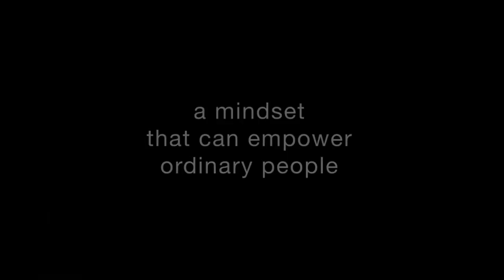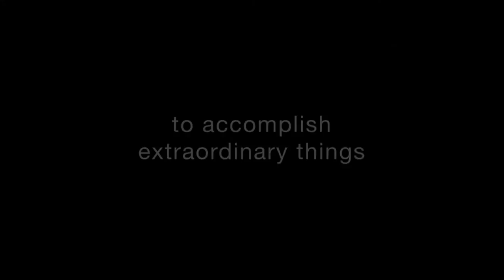The Ice House Entrepreneurship Program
Overcoming adversity through the power of an entrepreneurial mindset. The Ice House Entrepreneurship Program is a powerful online learning program designed to immerse participants in the fundamental concepts of an entrepreneurial mindset and the unlimited opportunities it can provide.